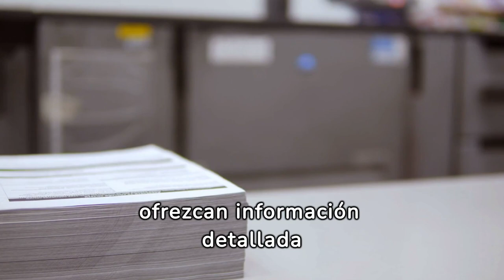Organizar un open house exitoso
¡Descubre los secretos detrás de un Open House exitoso con nuestro último video! En este tutorial, te guiamos paso a paso por la planificación y ejecución de un Open House que no solo atraerá a potenciales compradores sino que también dejará una impresión duradera. Desde la preparación de tu propiedad hasta consejos de marketing de última hora, te cubrimos con las mejores prácticas y estrategias probadas por expertos en el sector inmobiliario.

¿Quieres profundizar aún más y llevar tu evento al siguiente nivel? para obtener una guía detallada, consejos adicionales y estrategias exclusivas que no encontrarás en ningún otro lugar.

Professional Experience:

Office Manager

Industrial Engineer

Key Skills:

Digital Marketing.
Artificial Intelligence.
Certifications and Recognitions:

REALTOR®
Life, Variable Annuity, and Health Insurance License.